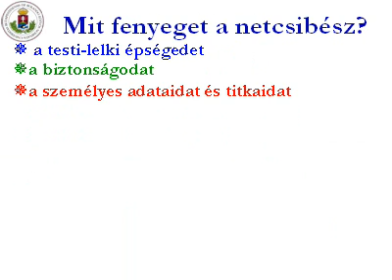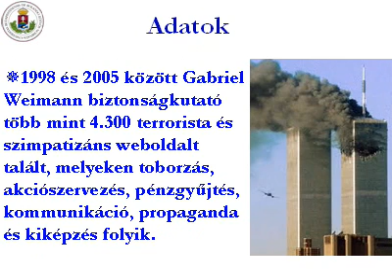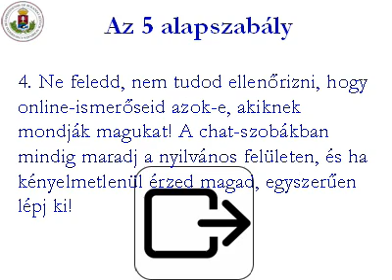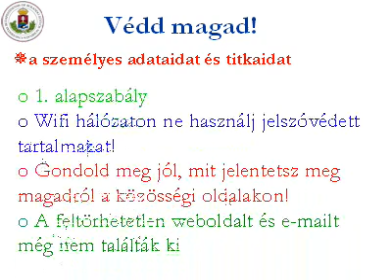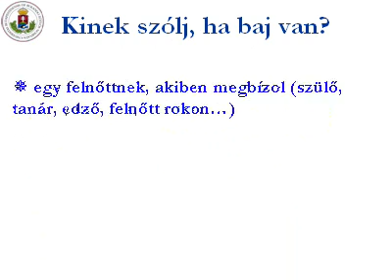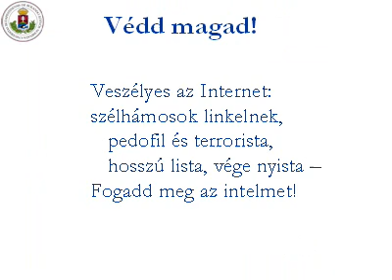Légy résen! Mire figyelj a világháló használatakor